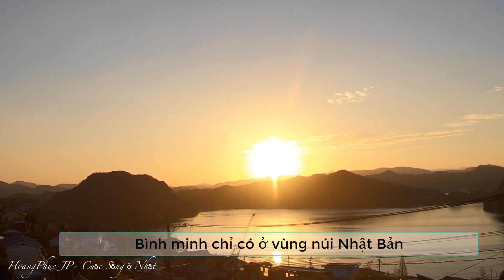Làng Quê Vùng Núi ở Nhật|| Lao Động Nhật Bản|| HoangPhuc JP- Cuộc Sống Nhật